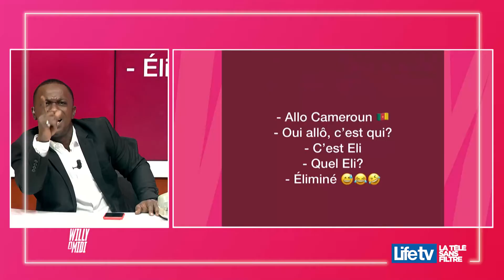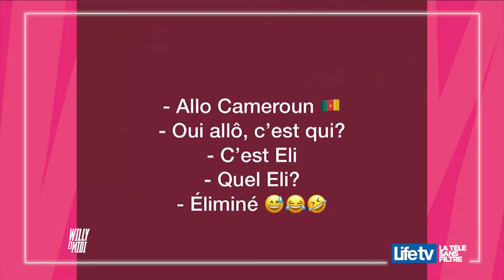Les pépites de Willy du 04 Février 2022.